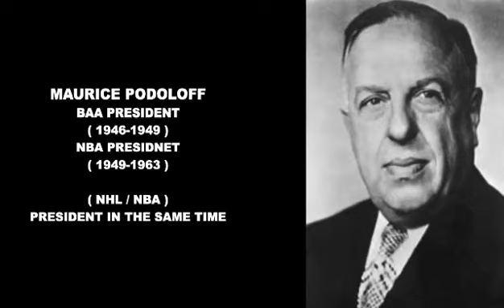كيفاش و امتى بدات الNBA؟